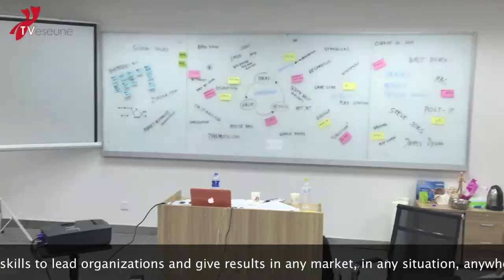ESEUNE Tianjin Business School: our Campus in China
ESEUNE Tianjin Business School Campus is located at Zhongbei Technology Park, 35 minutes by train from Beijing City Center.